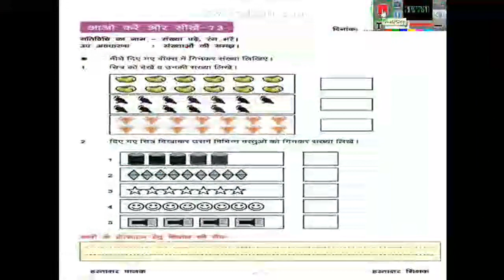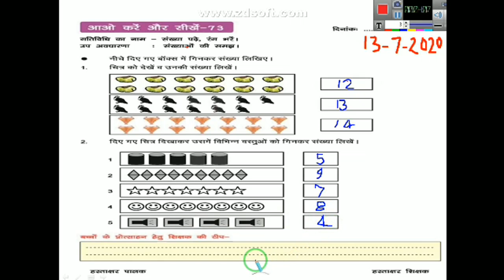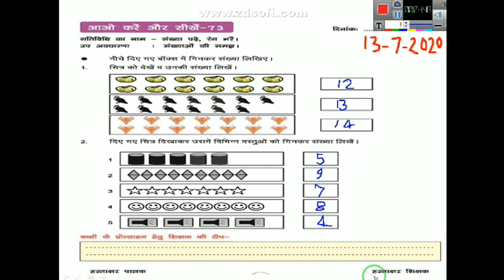आओ करें और सीखें, Activity -73, संख्या पढ़ें, रंग भरे, के उप अवधारणा- संख्याओं की समझ, Mathematics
गतिविधि का नाम संख्या पड़े रंग भरे उप अवधारणा- संख्याओं की समझ, विकसित करते हुए राकेश सिंह राजपूत